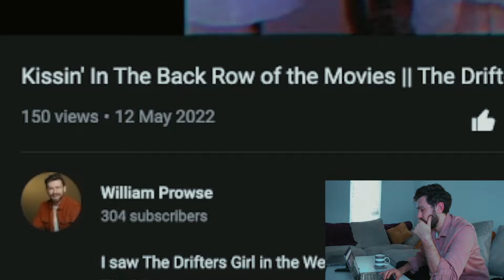OLLY MURS - Die of a Broken Heart COVER || William Prowse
It's been 156 days since I last put up a video...